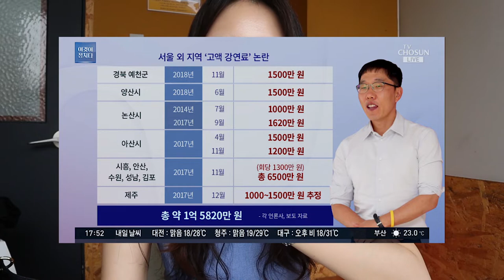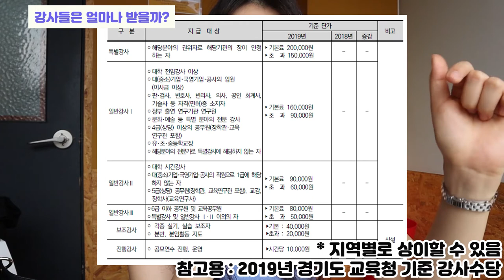강사들은 얼마나 벌까 강사료에 대해 강사월급 강사연봉 [강의한잔]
안녕하세요. 예티튜드 손강사입니다:)
오늘은 '강사료'에 대한 얘기를 영상으로 담아봤어요.
가장 궁금해 하시면서 어디다 여쭤볼 수 없는 예민한 부분이
바로 강사료 페이죠!

강사들은 보통 시간당 금액 얼마, 이런식으로 강의료를 받는데요.
공공기관과 민간기업에 따라 강의료 기준이 많이 다릅니다.
공공기관 외부 강사기준표를 참고하시면 도움이 되실거에요.
민간기업의 경우는 회사의 규모, 인원, 강의 컨텐츠 등에 따라 금액이 상이합니다. 강사와 기업담당자가 사전에 협의하며 맞춰가는 편이고요. 에이전시나 교육컨설팅을 통해 강의를 하게되는 경우는 수수료를 내고 강의료를 받겠죠^^

영상내용은 강사들 모두에게 적용되는 100%정답은 아니에요.
저와 제 주변 강사들의 수준에 대한 금액이라고 보시면 좋을 것 같아요.

그리고 365일 매일 강의가 있으면 정말 좋을텐데
프리랜서강사인 제게는 한 달에 10~ 15일 정도 강의가 있으면
정말 엄청 바쁜달이더라고요^^ 그것보다 적게 강의하는 경우가 많고요~ ㅎㅎ 사내강사일 때와 프리랜서강사일 때의 장/단점이 있더라고요:) 프리랜서, 사내강사의 장단점에 대한 얘기는 다음에 나눠도 좋겠네요!
강사를 준비하시거나 ,강사를 하고계시는, 강사를 섭외하고자 하는 분들~!